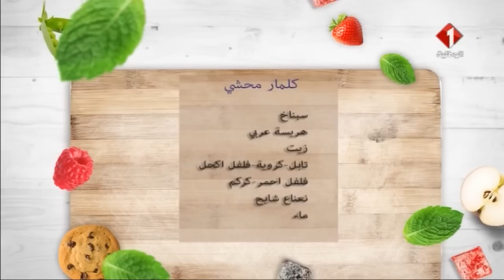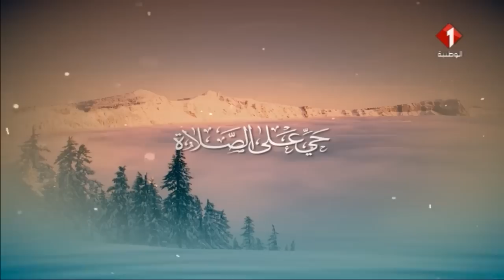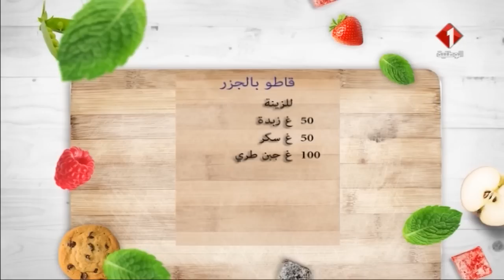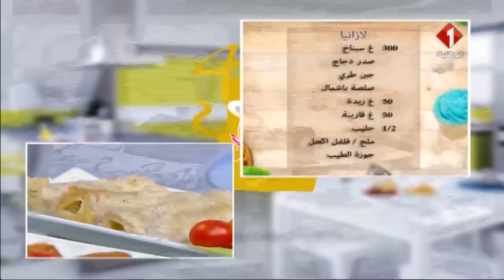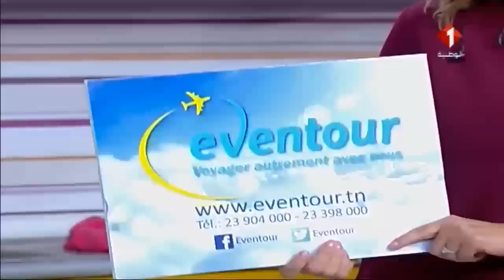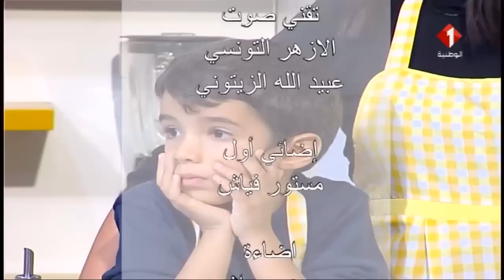برنامج شاف ونص ليوم 26 / 11 / 2017